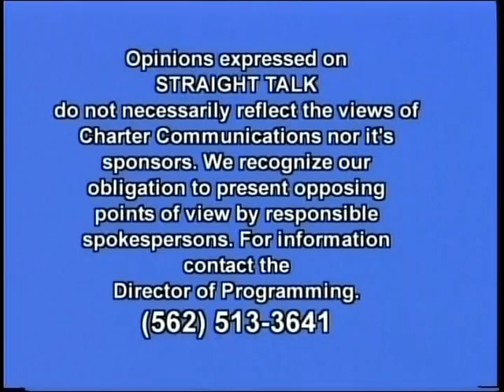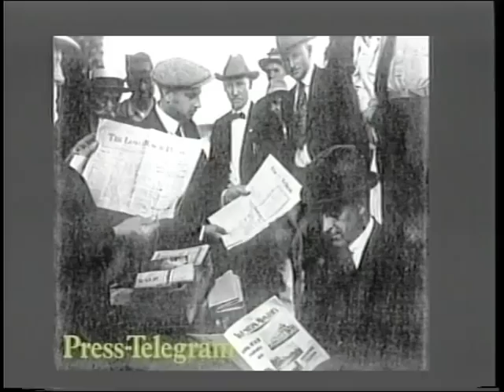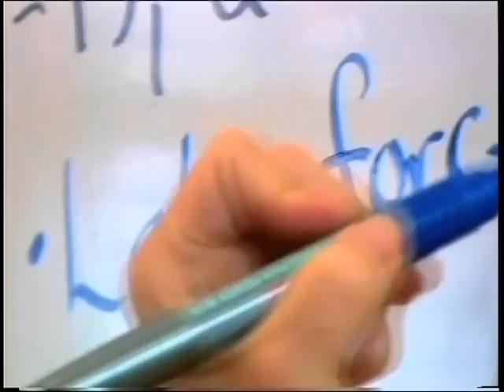Conversation with State Senator Ted Lieu Part I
In his first television interview since assuming office, State Senator Ted Lieu joins host Art Levine to provide his views on the state budget crisis, the proposed tax extension, the controversy over redevelopment agencies and enterprise zones, and the need for pension reform. Senator Lieu was recently elected in a Special Election to fill the seat of the late Senator Jenny Oropeza.